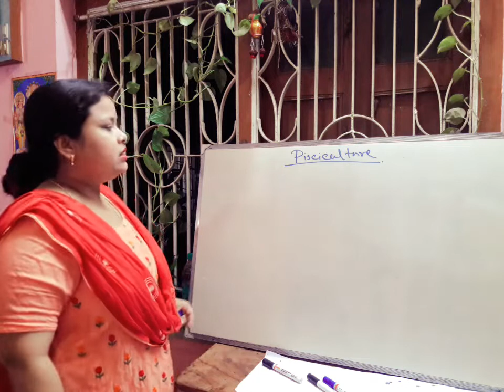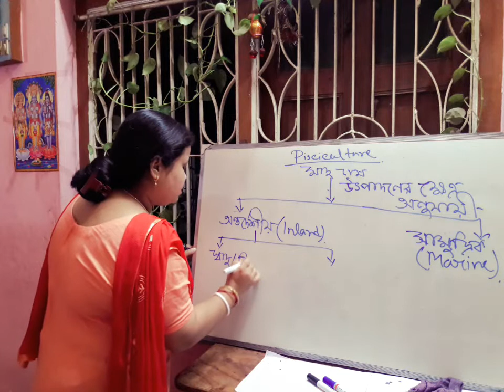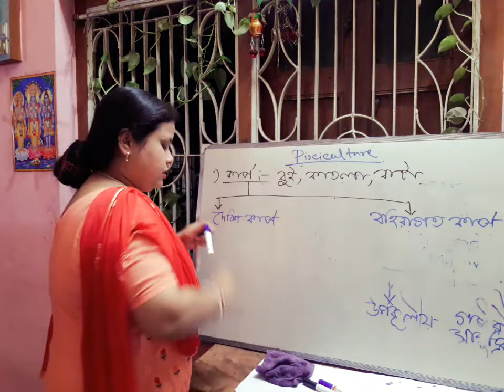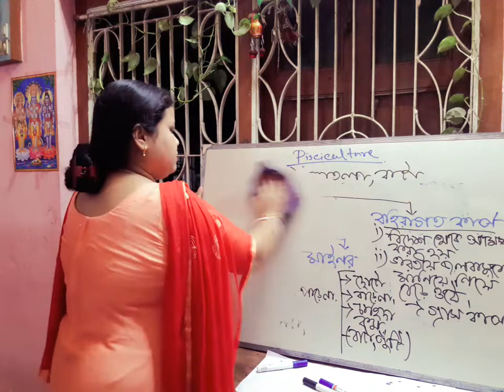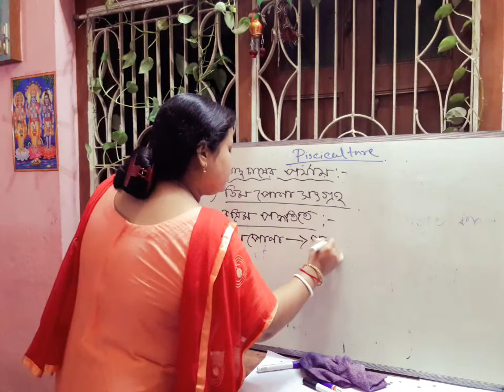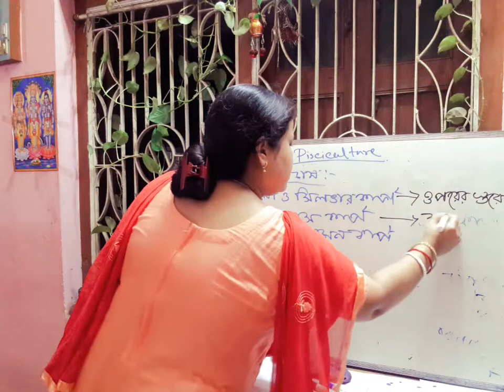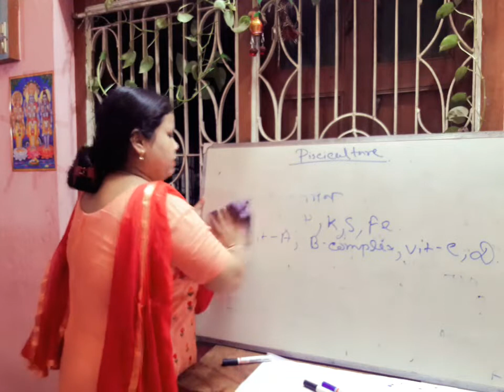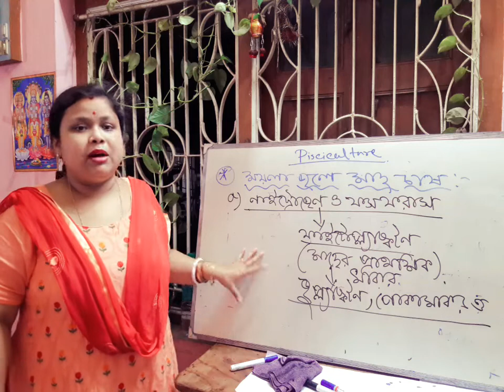PISCICULTURE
VIII Biology WB Board